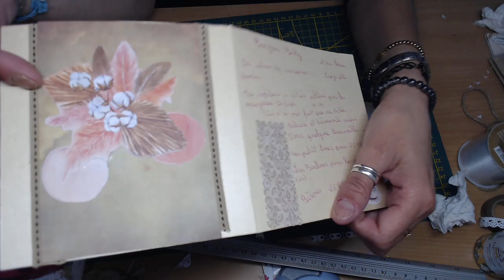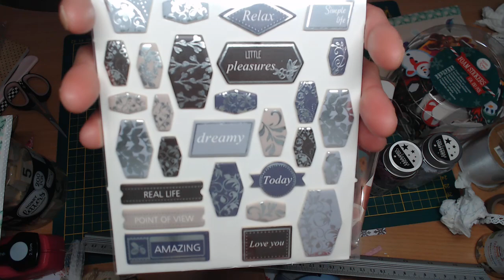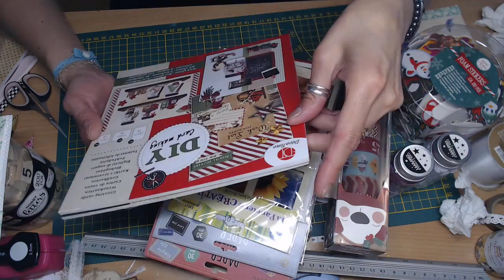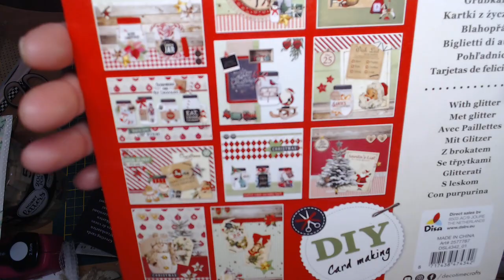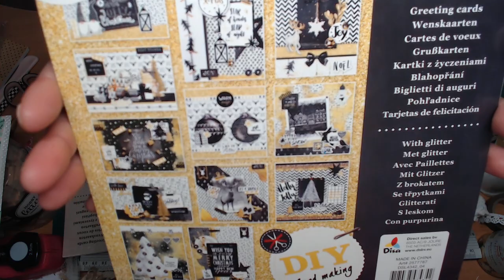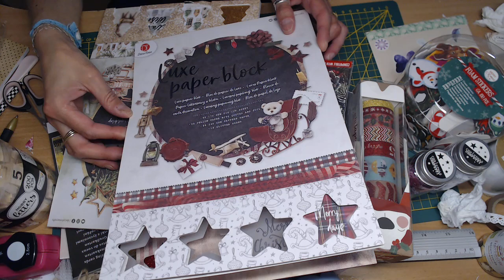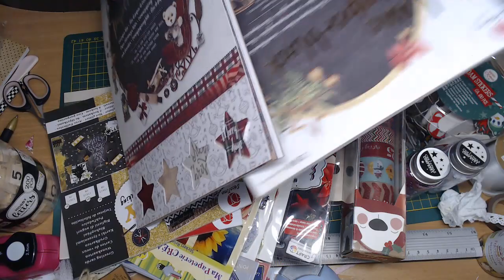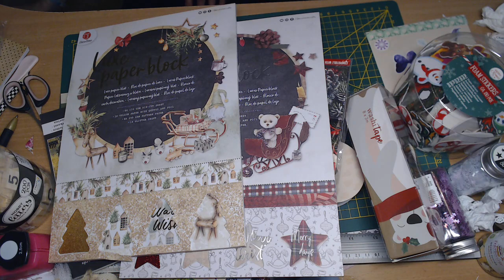UN COLIS REMPLI DE TENDRESSE VENANT DE VERO MERCIII